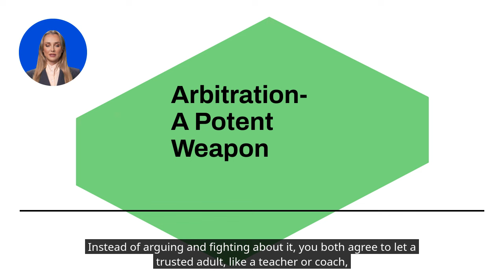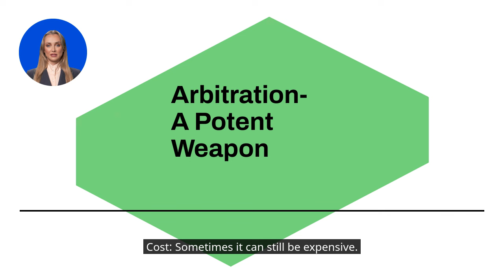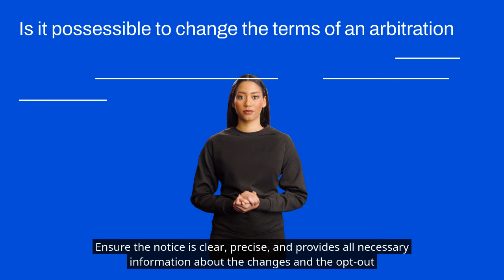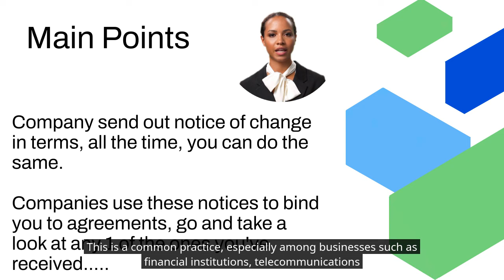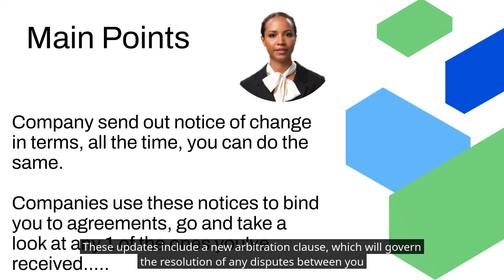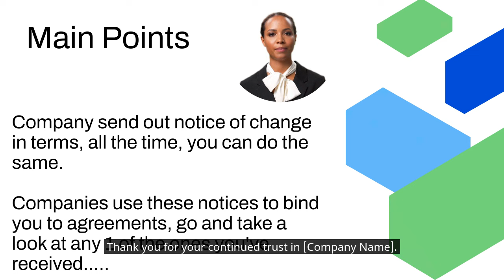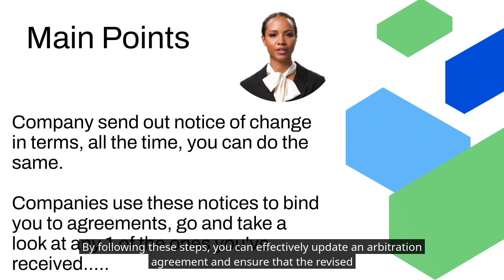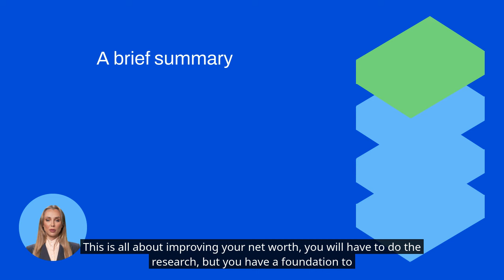Arbitration A Most Potent Weapon- Pay Attention